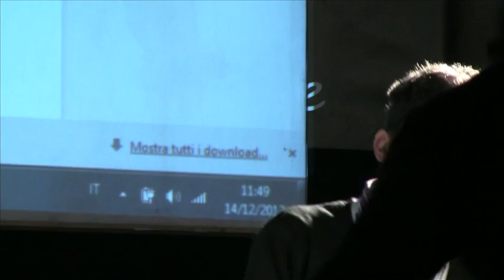Assemblea generale Movimento 5 stelle Roma - Enrico Stefano - 14-12-2013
o con bonifico bancario intestato a:
Codice IBAN
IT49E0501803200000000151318